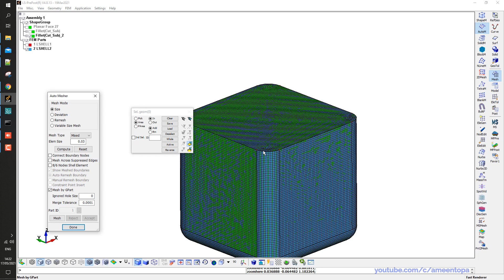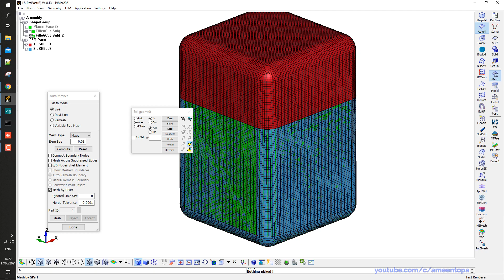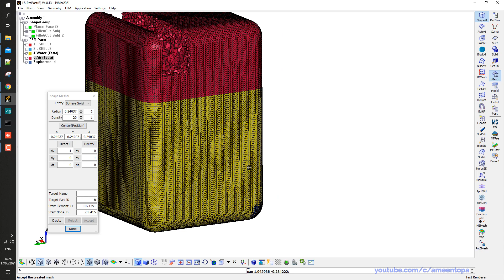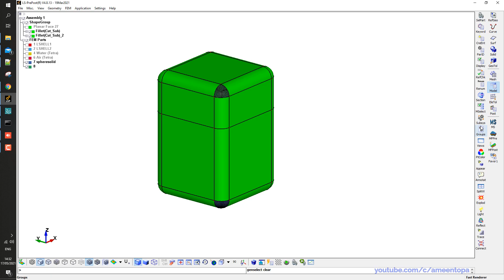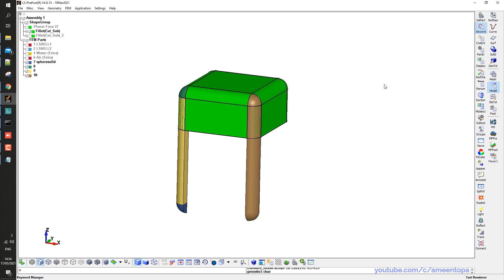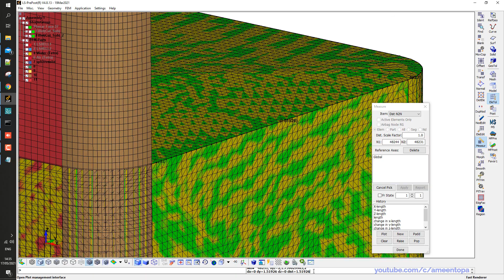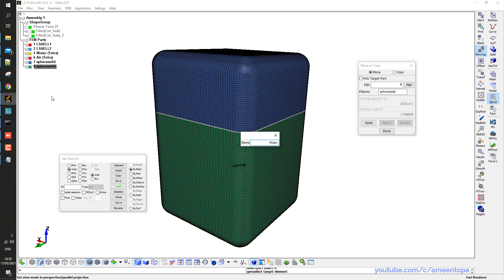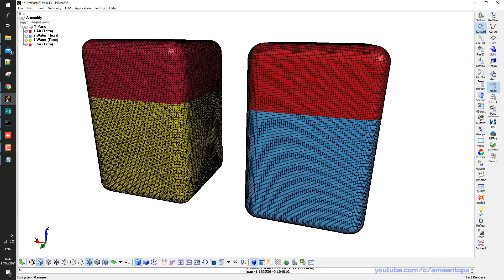Box with Round Edges (Tetra Elements vs Hex Elements)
How to Mesh a box with round edges. Tetrahedron elements mesh are easier to generate but they don't look so nice from the inside. Since true beauty is on the inside, I show simple steps on how to generate hexahedron elements mesh.

1 - Create one corner by generate a full solid sphere then delete three quarters
2 - Transform tool, Reflect option. Copy the corner elements to generate another corner.
3 - Transform too, Translate option. Relocate the second corner to its option. Distance = Length of box - (2 x Fillet Radius)
4 - Create the elements between the two corners. Element generation: Solid, by Solid Face Drag
5 - Repeat steps 2 - 4 to add two more corners. Now, you have total of 4 corners.
6 - Repeat previous steps to add another 4 corners.